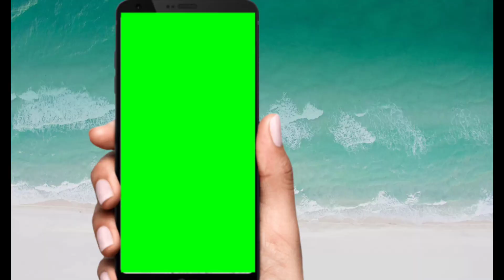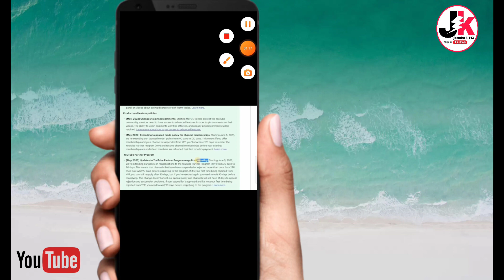Youtube Monetization policy Update || Youtube Monetization Rules change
Hello friends Aaj ki video me batane wala hu ki new update ke baare me jo monetization se releted update aaya hai ishi topic ke kekar aaye hai Jo AAP bahut hi achhi layegi I hope you ki aapko ye video pasand aayegi

queries related:-
Youtube Monetization policy Update
Youtube Monetization rules change
Youtube monetization biggest update
Youtube monetize new rules kyaa hai
Youtube monetization big update
Monetization biggest update on youtube
monetization biggest update on yt studio
monetize biggest update on youtube
monetization new rules change on youtube
monetize new rules change on youtube
Youtube Monetization policy Update 2023
youtube monetization problem
Youtube Monetization rules change 2023
youtube monetization new update 2023
terms accept jaldi karo